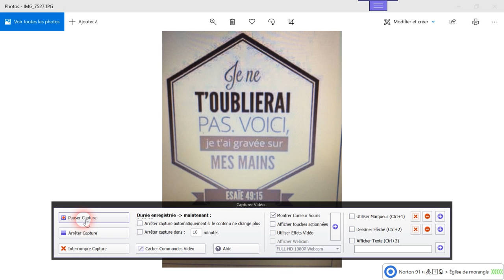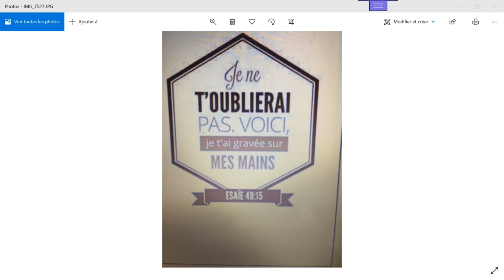réunion de partage de l'église de Morangis 27 12 2020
l'éxpérience de   zello